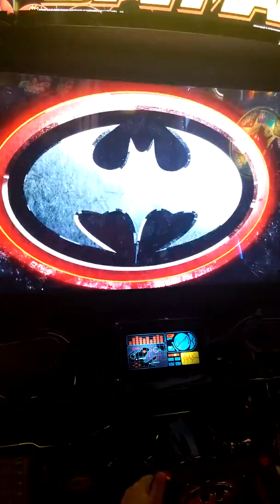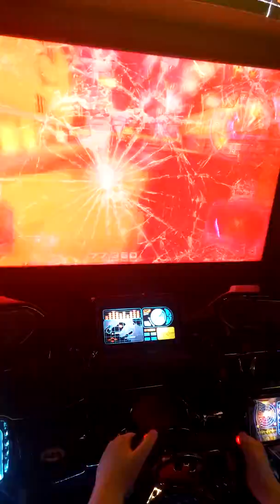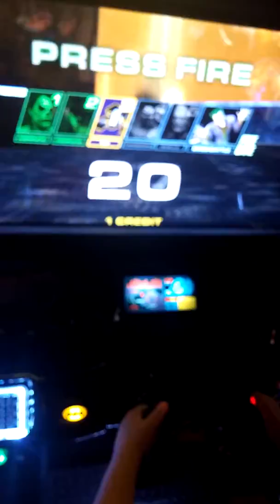Fun at Dave and busters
Nephew playing batman